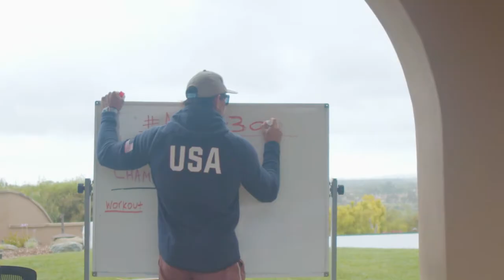Mighty 300 - Steve Weatherford